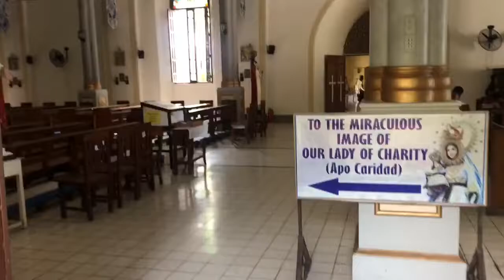Bantayan Tower + Grandpa’s Inn Resto | Kare kare for the win! | Raisa Vien